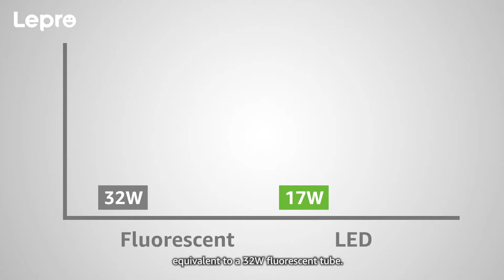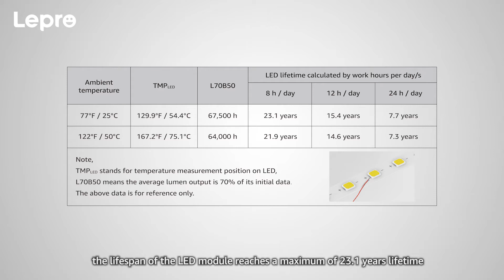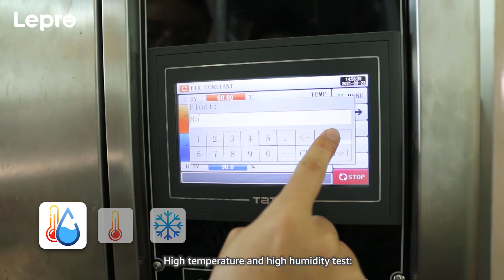How do Lepro Tube Lights Save $Hundreds for You?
Customers have the opportunity of saving hundreds of dollars by employing the Lepro tube lights.
How is this possible? Well, we offer exceptional quality luminaires with a long lifespan (5-year warranty) and high lumen efficiency (130 lm/w).
 We will discuss the technical details of how our tube lights are constructed.